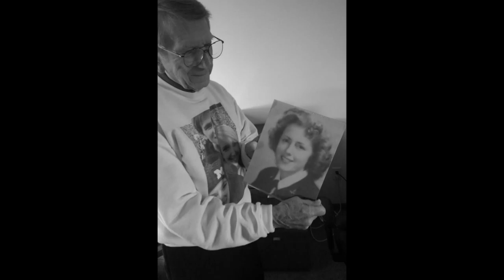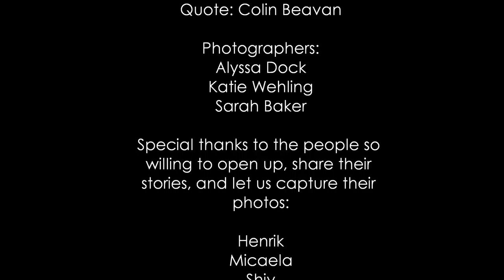TE 491 Arts Expression Project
This is our photography project showing how people change, grow, and learn.